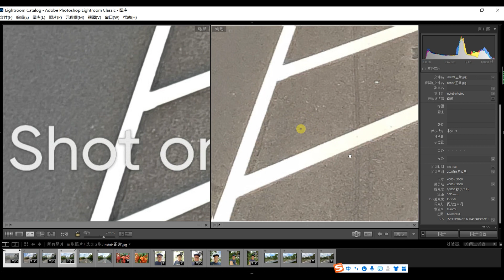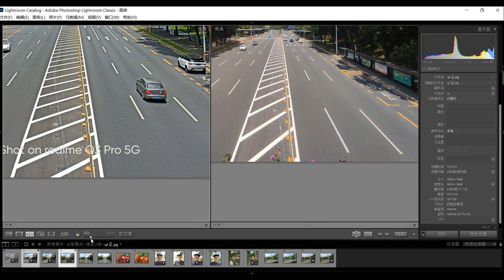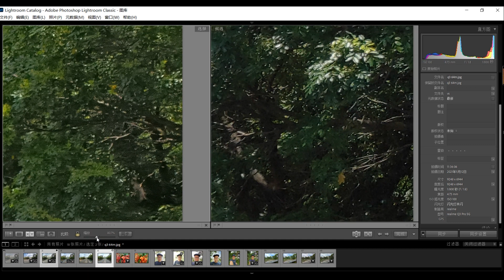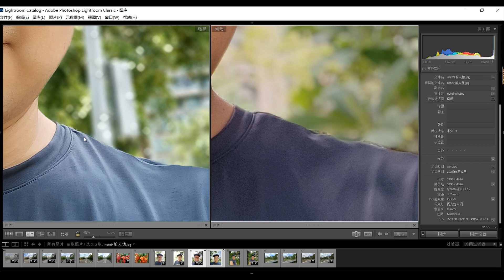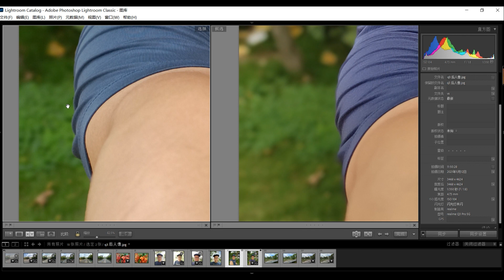【Vlog】Realme Q3 Pro VS Redmi Note9 Pro，照相、视频对比评测